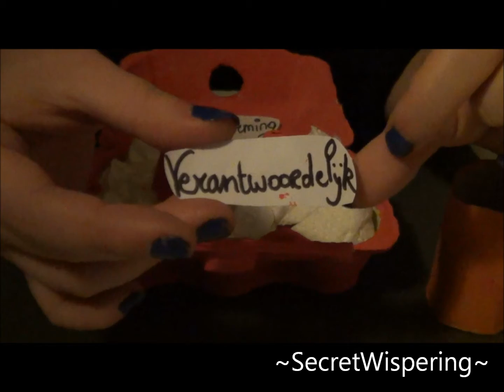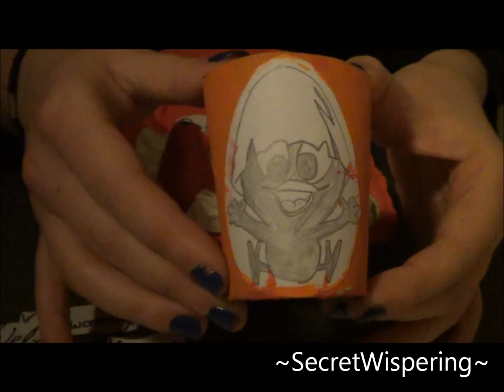~Relaxing~Sound video (°_°)Scratching & Tapping(°_°)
This is a sound video with different triggers from scratching to tapping
Scratching en tapping sounds are my favorites I hope you enjoy the video !
~~SecretWispering~~